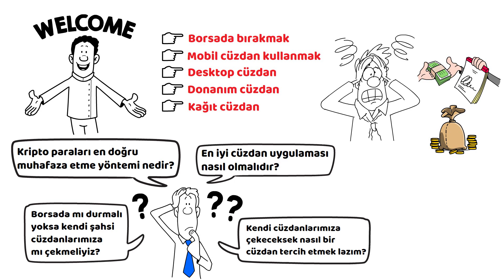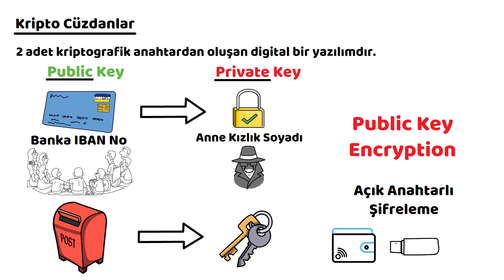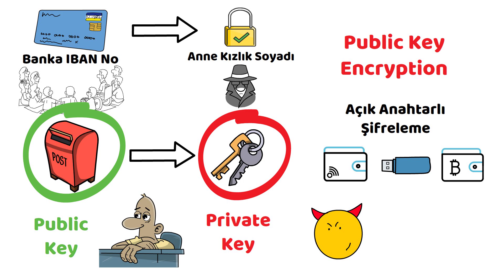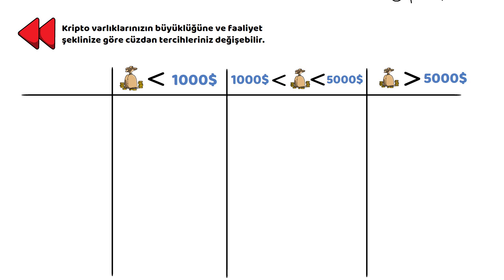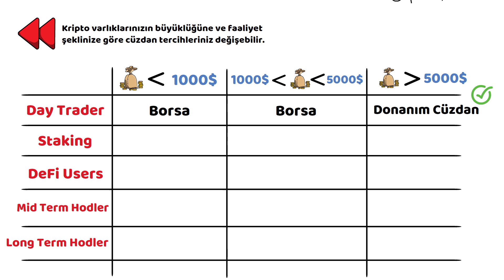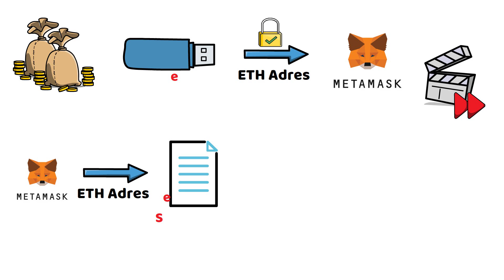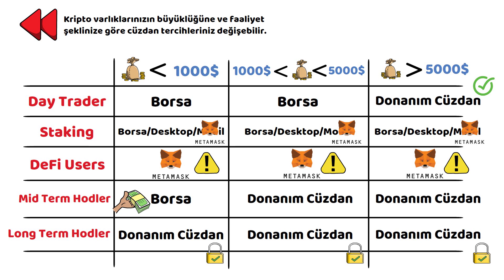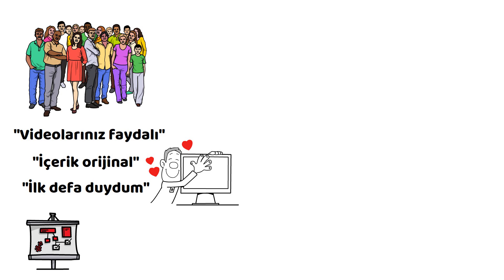Kriptomuzu Nasıl Saklayacağız? Kimden Saklayacağız?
Merhaba, bu videoda size en uygun kripto cüzdan tipini belirlemeniz için önerilerde bulunacağım. İyi seyirler dilerim.

NOT: Bu kanalda anlatılanlar tamamıyla bilgilendirme amaçlı olup herhangi bir şekilde yatırım tavsiyesi içermeyecektir.